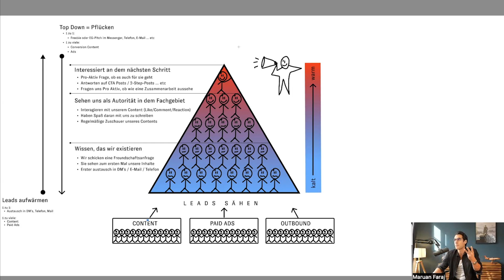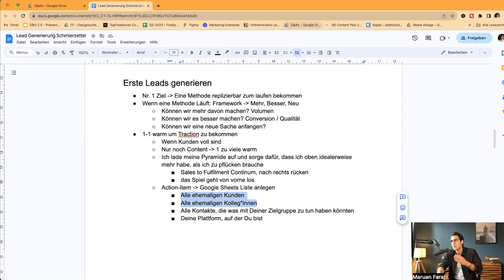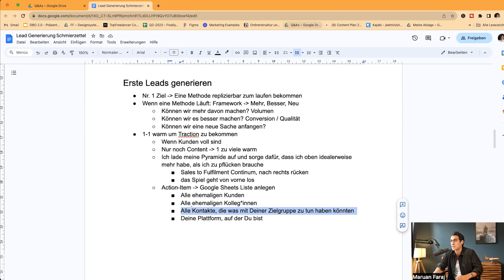So geht Leadgenerierung als Freelancer - Expertencall mit Maruan Faraj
Erhalte einen exklusiven Einblick in einen unserer Expertencalls.
Ich gehe tief in die Leadgenerierung als Freelancer und Unternehmer ein.

Erfahre…
Wie effektive Leadgenerierung funktioniert
Welches Prinzip dahinter steckt
Was eine Leadpyramide und eine Marketingbatterie ist
Wie der Sales Prozess abläuft
Und das Geheimnis, wie du Leads schneller aufwärmst

Dich quält auch ein Engpass in der Kundengewinnung und weitere Fragen in deiner Selbstständigkeit?

In unserem Beratungsprogramm finden jede Woche mehrere Expertencalls, zu unterschiedlichen Themen statt. Wenn du Lust hast, mehr zu erfahren, buche dir ein kostenloses Erstgespräch

YouTube Video URL: